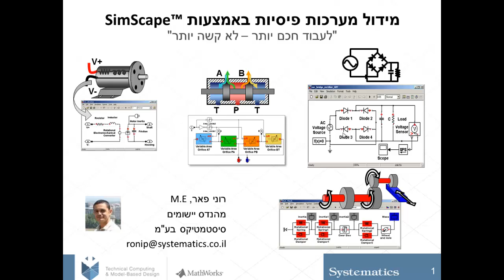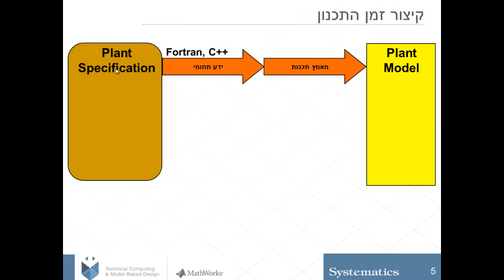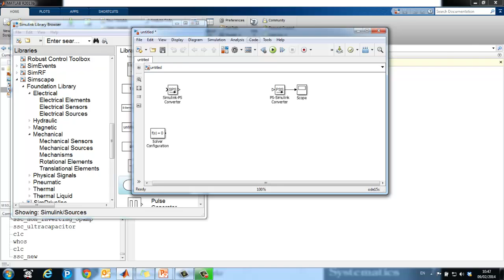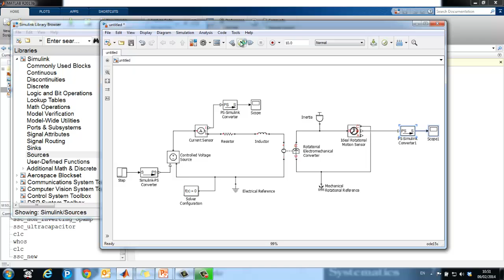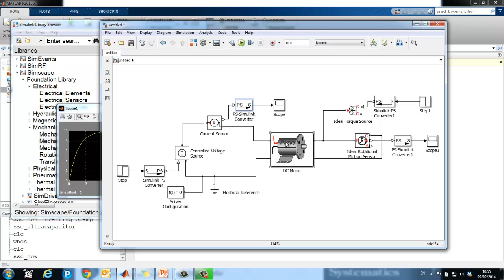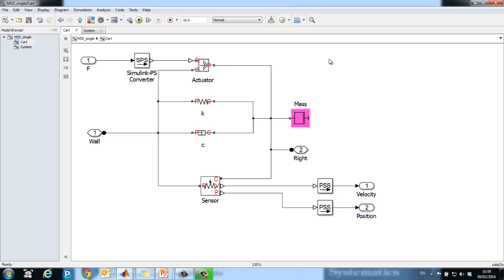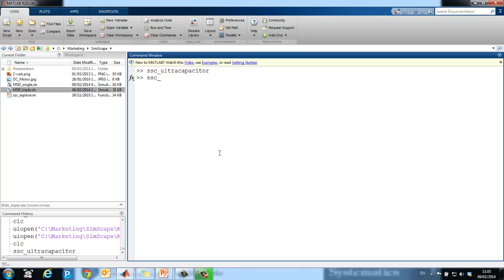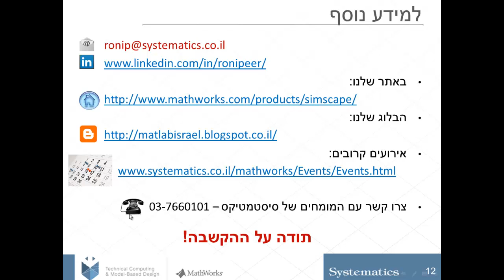מה משותף למהנדסי בקרה, מהנדסי מערכת, וסטודנטים?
הכלי SimScape הוא למעשה שפה המתארת בצורה מדוייקת ויעילה את הדינמיקה ואת השינויים החלים במערכות פיסיות רב-תחומיות,
המאופיינות ב-א-קוזליות, כלומר במערכות שבהן יש ממשק של פעולה ותגובה בין כל 2 חלקים.
בסרטון זה, ניתן לראות מהי SimScape, כיצד בונים מודלים בסביבה זו, וכיצד השימוש בכלי המתאים לבעיה המתאימה חוסך המון זמן ואנרגיה.
בסרטון, מדגים רוני פאר, כיצד הוא פותר בעיות נפוצות מהספרות (מנוע חשמלי, עגלה המחליקה לאורך ציר ועוד) ע"י שימוש ב-SimScape,
וכן כיצד ניתן ליצור רכיבים חדשים ע"י השימוש ב-SimScape Language.
וכמובן, ניתן לראות כיצד SimScape היא חלק אינגרטיבי מתוך סביבת הסימולציה Simulink.
אז מהו המשותף לכולם? כולם צריכים לבצע את עבודת המידול בצורה מהירה ויעילה, אך זהו לא תחום עיסוקם העיקרי (ואין להם זמן רב להשקיע
בכך) ולכן הם צריכים לרתום כלים וידע שיסייעו להם בתהליך. SimScape הוא כלי שעושה זאת.